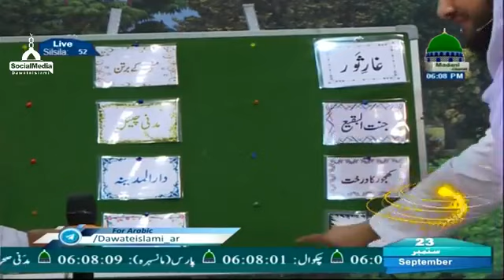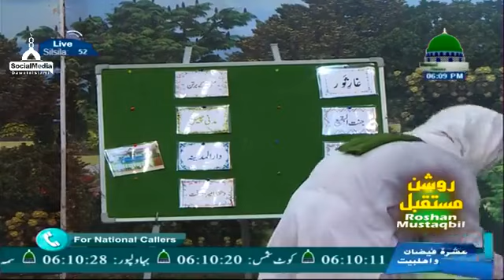Roshan Mustaqbil Ep#52 ( 23.09.2017 )